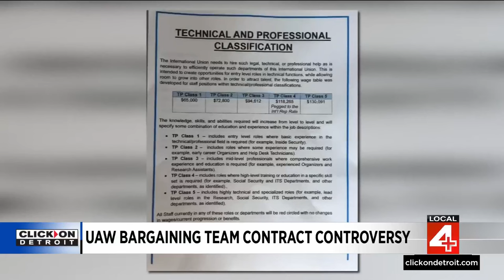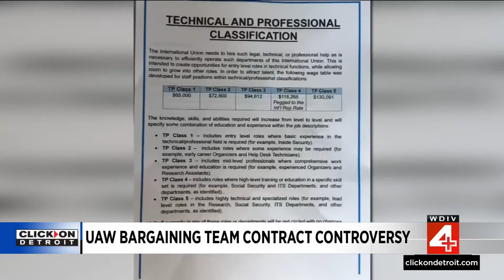UAW bargaining team raise concerns about controversial contracts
Concerns have been raised that UAW management is not prioritizing equal pay for equal work.